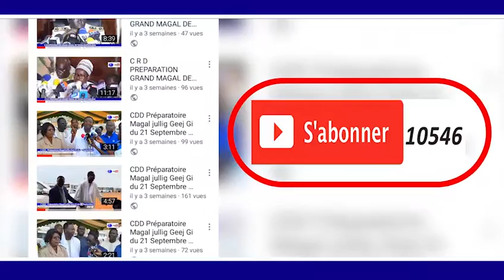Discours Macky SALL a Touba Présidentielle 2019